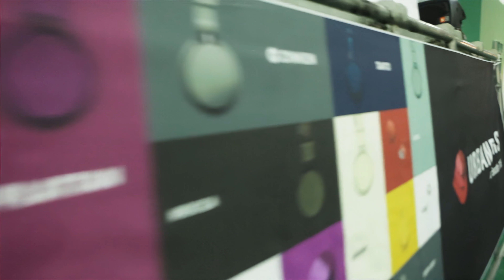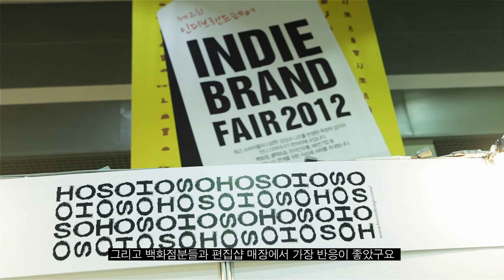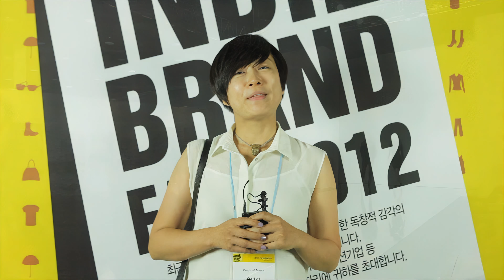INDIE BRAND FAIR 1